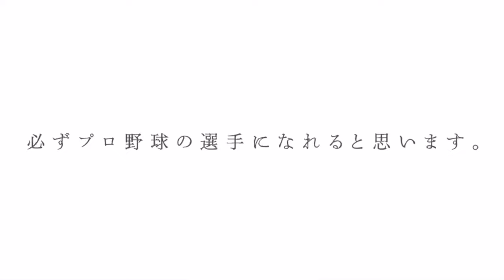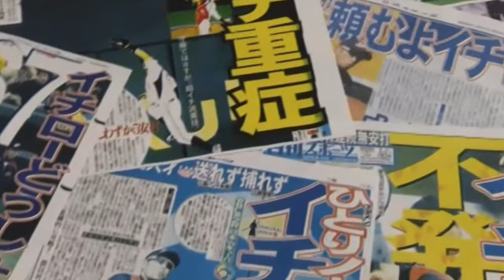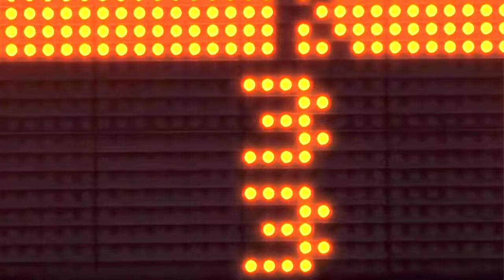【劇場版】イチロー - 夢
studio fkdへようこそ。

あなたの再生が僕の力になります◎
※随時リクエストも募集中です！

承っておりますのでお気軽にメッセージ下さい！